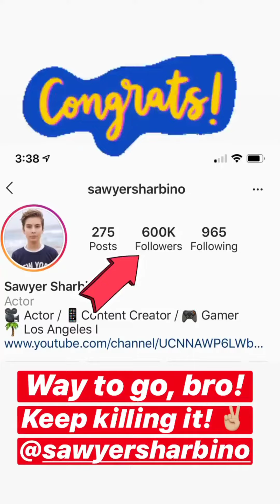Connor Cain (IG Story)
Date: 07-12-20